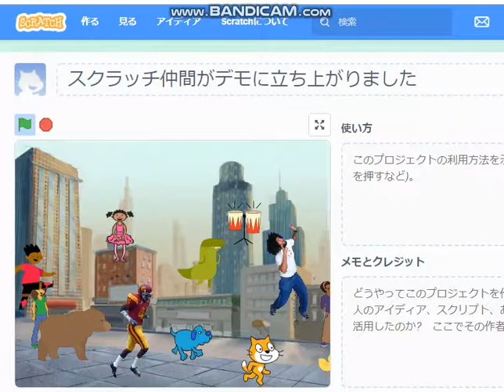小学生 と 動物たち 政治に立ち上がる【 安倍辞めろデモに参加したぞ～】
安倍辞めろ！　小学生の、雄叫び だ

安倍打倒デモに立ち上がらない、大人は、何なの！！？？

利害損得に絡まった日本の大人たち。僕たちが政治的に立ち上がるとき来ました